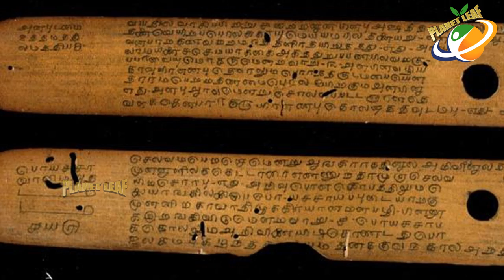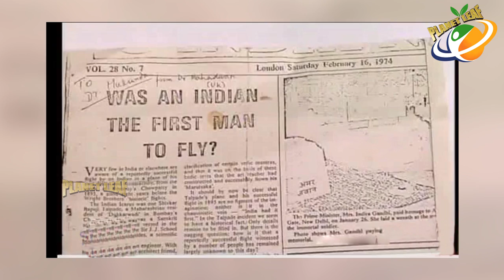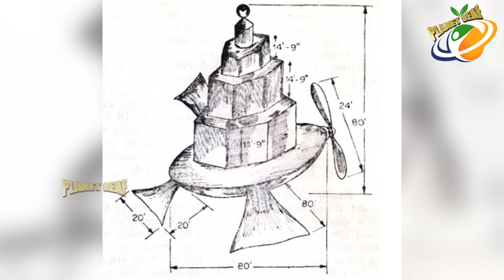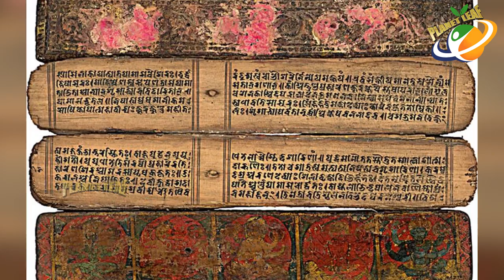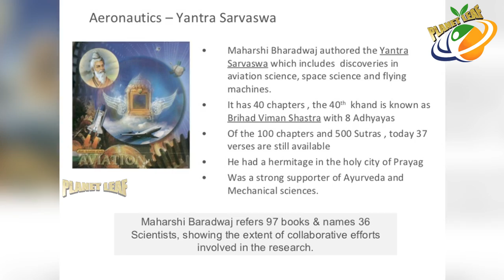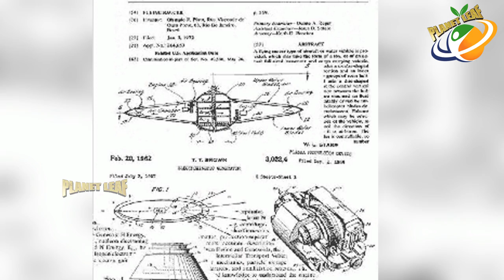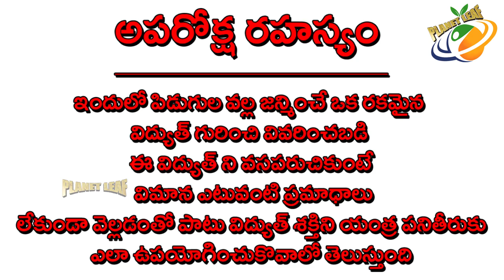Mysterious And Unrevealed Facts of Aircraft Technology | మొదటి విమానం ఎలా తయారు చెసారో తెలుసా? | CC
Mysterious And Unrevealed Facts of Aircraft Technology || మొట్ట మొదటి విమానం ఎలా తయారు చెసారో తెలుసా? || With Subtitles/CC

Who Invented the Aero plane?

When you think of the first airplane, who do you think about? Most people think about Orville and Wilbur Wright, and, December 17, 1903 is the day we remember. But there is a different version in the history...

Every INDIAN MUST WATCH. The Story of First Aeroplane Which was Made by An INDIAN and How Britishers Stole Aeroplane concept from Bharat!!

Shivkur Bapuji Talpade, an Indian was the creator of an Aircraft. Shivkar Bapuji Talpade, first Indian to fly airplane in 1895, and it was built based on the book 'Vaimanika Prakarana' told by Bharadwaja Mahamuni and written by Lord Ganesha.

In this video, we have covered almost all the untold and unrevealed facts about the Vimana technology in the ancient scriptures of hinduism or sanatana dharma.